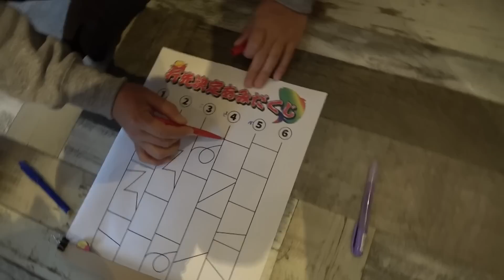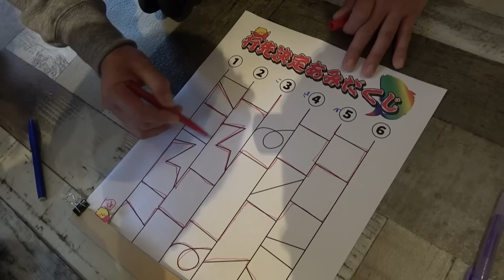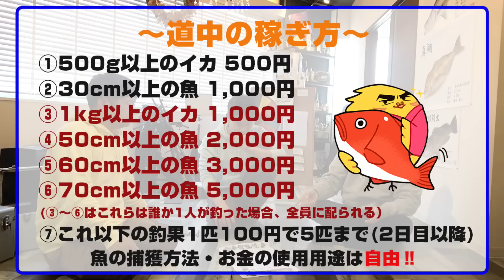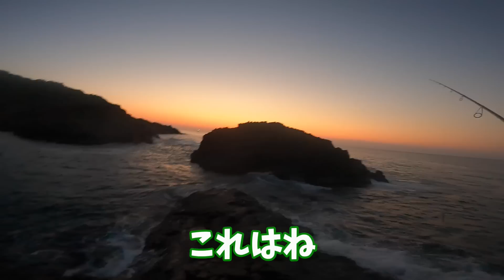【全員ソロ】九州釣り旅リベンジ企画‼行き先あみだクジで波乱の幕開けに…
前回の釣果に納得がいかない！楽しかった！のでリベンジしてきました！
今回はどんなドラマが待ち受けているのか…

【ルール】
・所持金0円スタート基本車中泊の旅
・行き先は地元佐賀を除く、九州6県をあみだくじで決定!!
・2泊3日で合計3県をひとりで釣って移動します。
・最終日に佐賀で合流し、釣果を持ち寄って豪華料理にする事が目的となります。

【道中のお小遣いの稼ぎ方】
※釣っても獲ってもＯＫです
①500g以上のイカ 500円
②30cm以上の魚 1,000円
③1kg以上のイカ 1,000円
④50cm以上の魚 2,000円
⑤60cm以上の魚 3,000円
⑥70cm以上の魚 5,000円
(③～⑥はこれらは誰か1人が釣った場合、全員に配られる）
⑦これ以下の釣果は1匹100円で5匹まで ※二日目以降のみ

・お小遣いの使用用途は自由
・視聴者さんに貰った差し入れは、企画終了後にいただきます。
・飲料水や釣り具台、交通費などは諸経費とみなします。

釣りいろはでは魚釣りの動画や調理動画を配信しております。佐賀県・長崎県を主な釣り場として、全国各地で釣りを楽しむチャンネルです。
堤防、地磯、沖磯でのルアーや泳がせ釣り・ショアジギング。船からのジギングや鯛ラバや渓流釣りなど楽しんでいます。